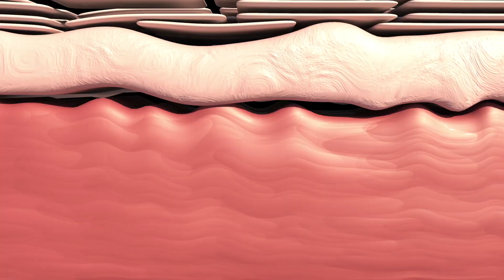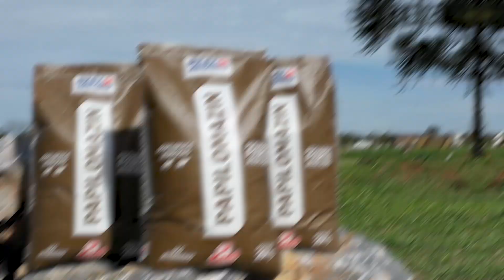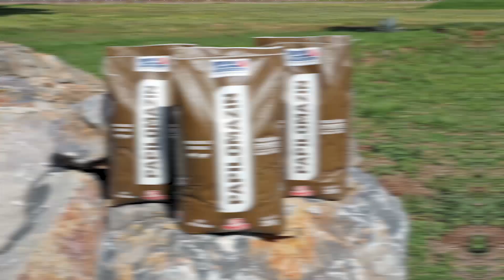Conhecendo a Papilomatose Bovina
A Papilomatose Bovina é uma doença infectocontagiosa, de transmissão fácil e rápida, causada por vírus. O seu aparecimento está associado, principalmente, pela queda da imunidade do rebanho. Entenda mais sobre os prejuízos causados pelas verrugas e como as tecnologias Real H podem ajudar em sua prevenção e tratamento.